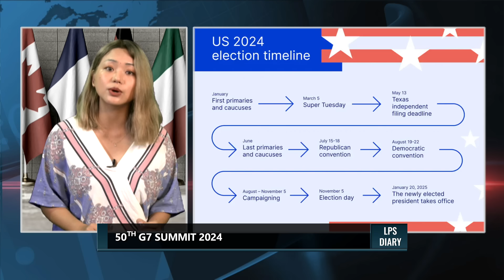LPS DIARY | 50th G7 SUMMIT 2024